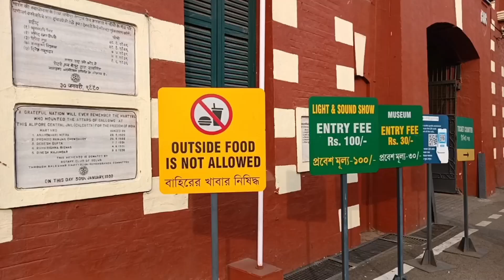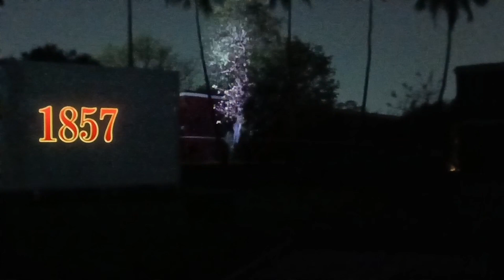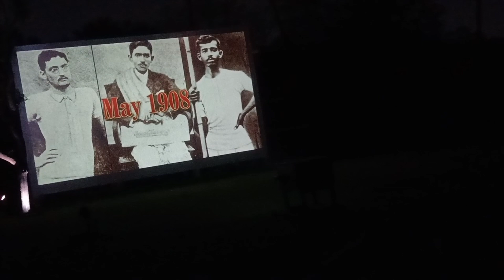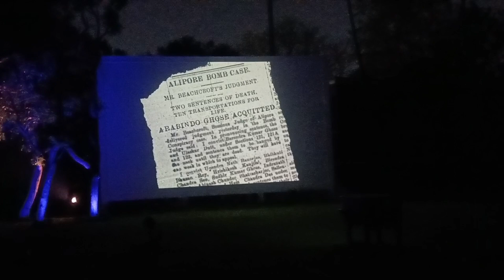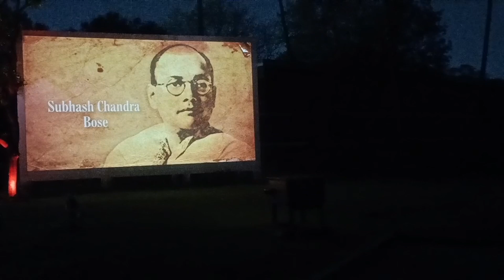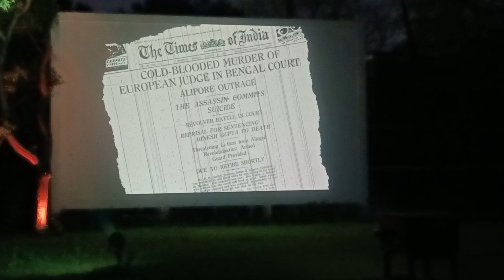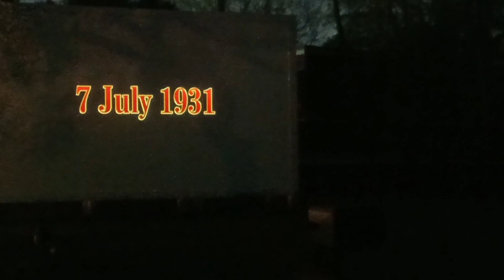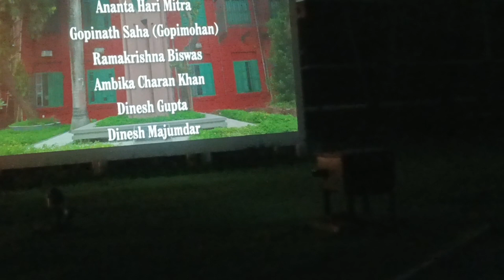আলীপুর জেল মিউজিয়াম 2024 আলো ও শব্দ ধ্বনি প্রদর্শন ।। ALIPORE JAIL MUSEUM LIGHT AND SOUND SHOW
📝  হ্যালো বন্ধুরা আমার অনেকদিনের ইচ্ছে ছিল আলীপুর জেল (মিউজিয়াম) এর একটি সম্পূর্ণ ভিডিও করার।এই ভিডিওতে আমি যতটা পেরেছি আপনাদের সামনে তুলে ধরার চেষ্টা করেছি।আশা করি আপনাদের ভিডিওটি ভালো লাগবে।

🚶 কিভাবে যাবেন?

👉  শিয়ালদহ থেকে বালিগঞ্জ স্টেশনে নেমে ওখান থেকে গাড়ি ধরে রাসবিহারী।তারপর ওখান থেকে হাজরা মোড় থেকে অটো ধরে গোবিন্দপুর স্টপেজ আমাদের নামতে হবে।

🎦  আমার চ্যানেলের নতুন আরও ভিডিও দেখতে চাইলে নিচের লিংক গুলোতে একবার ক্লিক করেই দেখে নিতে পারেন 👇👇